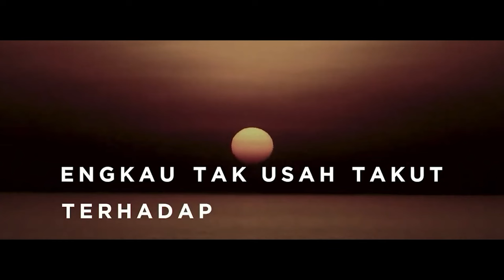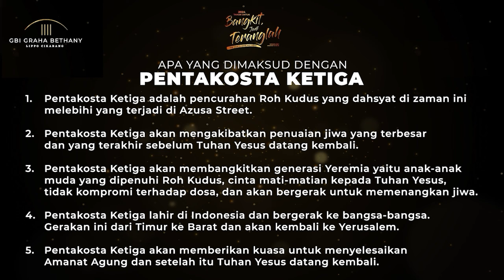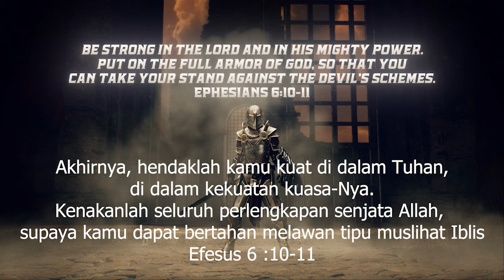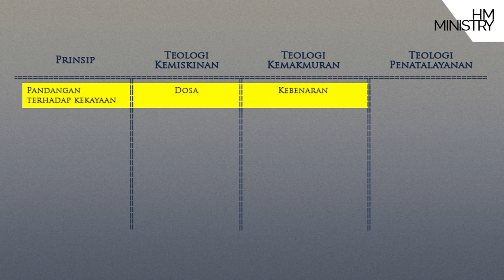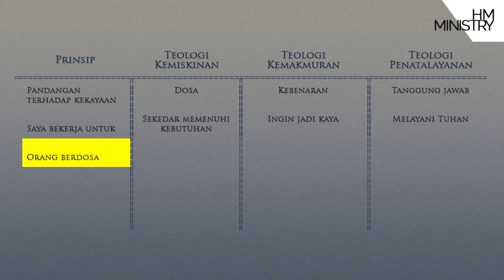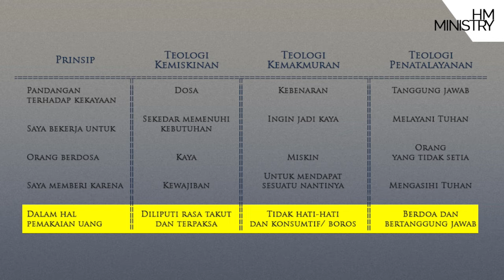SUNDAY ONLINE SERVICE - 17 November 2024 (09.00)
Shalom bapak ibu, anda sedang menyaksikan
KEBAKTIAN MINGGU ONLINE ( SUNDAY ONLINE SERVICE )
bersama  Pdt. Niko Njotorahardjo

Download aplikasi gereja sekarangl di Handphone saudara, untuk memudahkan saudara mengakses Ibadah, pengumuman, dan kegiatan GBI Graha Bethany Lippo Cikarang.⁣⁣
Apabila bapak ibu membutuh kan informasi gereja dan bantuan pulsa dapat menghubungi nomor info center kami di Whatsapp - ⁣⁣ atau dapat klik link berikut ini
Kami percaya hadirat Allah dan kebenaran FirmanNya akan memberikan kekuatan yg baru bagi kita melalui Ibadah Minggu ini.⁣⁣